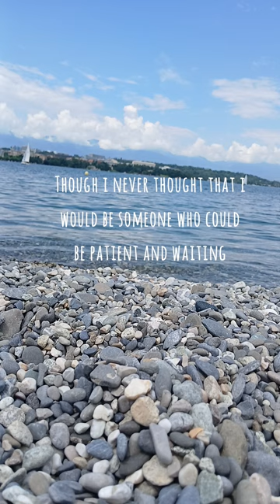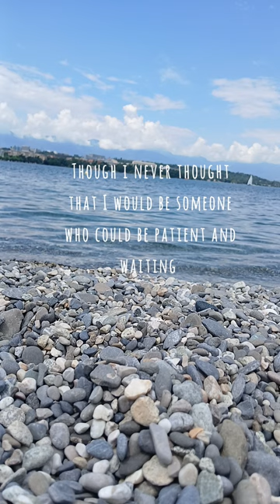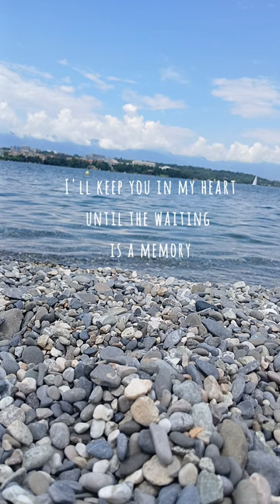LEAN III - Given Time 🛸 [Lyric Video]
A song I've written for an Alien 🎶❤️👽🛸
The lyric video was umm uuhhh edited with my phone, showing a special location where i chill/look at the stars with the Alien. It's not super aesthetic, but fuck it, I mean every word of this song. Yeah yeah, whatever...
This is just my diary. 📃

LYRICS:

"Given Time"

Destiny is written before our very first birthdays
Well partially, we could say it's built by decisions
Sometimes we meet a soul like it's pre-decided by the universe
This is the exact thing I feel with you

You, me and what I feel
I could say...

And I don't wanna fight the feeling
And it's true
Love made its way through given time
Though I never thought that I would be someone who could be patient and waiting
Don't be too long
Listen my song
And make your way through given time

And I'll do what I'll do too
You're so interesting and well opened and I wish I were too
Maybe we could be interesting together
Maybe the storm of distance is a temporary weather
I wouldn't break your wings, fly higher baby
And be with me while I suture mine

My wounds are healing by your side

Still, I believe in destiny

And I'm not gonna fight the feeling
'Cause it's true
No matter where you go
No matter what you'll know
I'll keep you in my heart until the waiting is a memory
Oh what you do to me
You do it with your given time